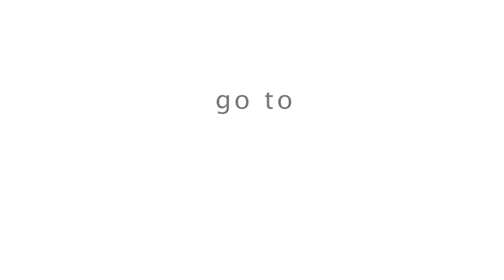Horse Trailer: Bolt Locks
A horse enthusiast  keeps his gear safe with BOLT locks.